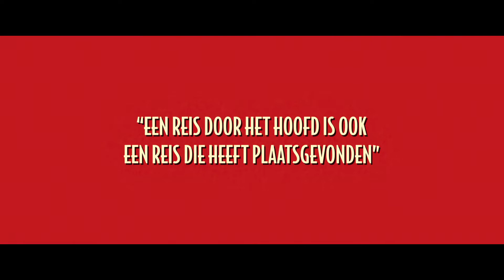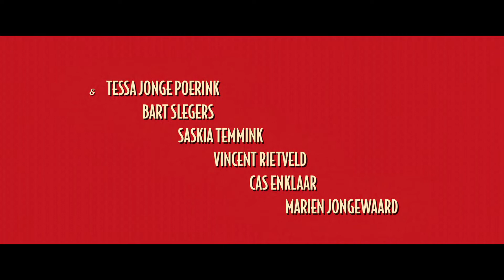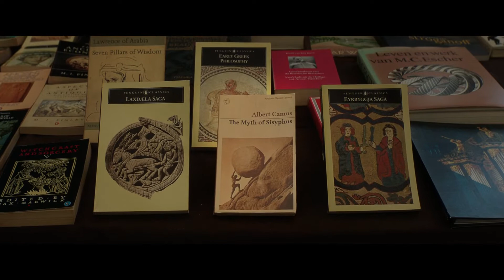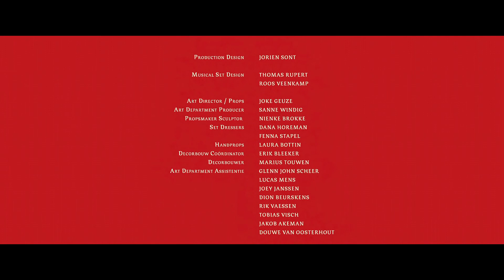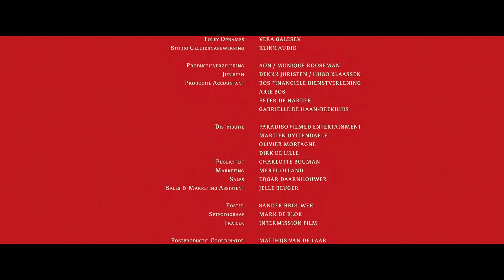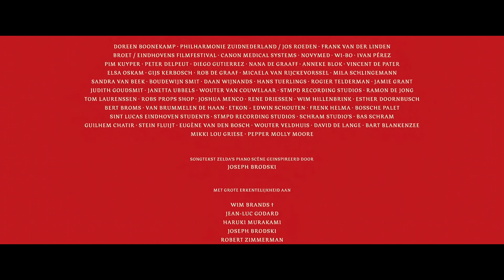Sisyphus at work a Ramon Gieling film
When filmdirector Boy Talma gets a bad news about his helth, he flees into his imagination as an ultimate refuge and invents the film he is about o make in his head. A film about consolation and imagination.
With: Johan Heldenbergh, Thekla Reuten, Hannah Hoekstra, Dic van Duin, Marieke Heebink, Valentijn Dhaenens and Cecilia Vos.